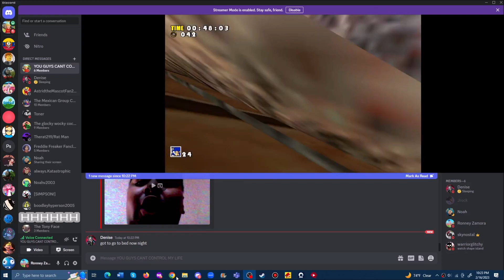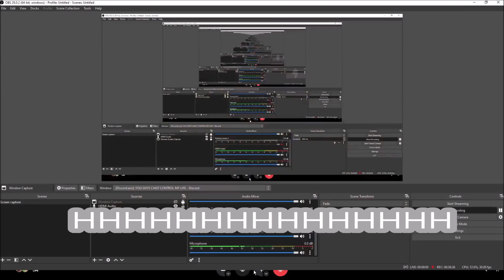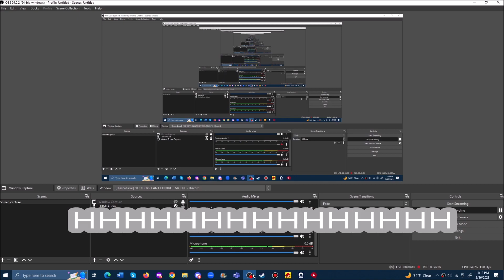Hangout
This took place on February 16th, 2023.